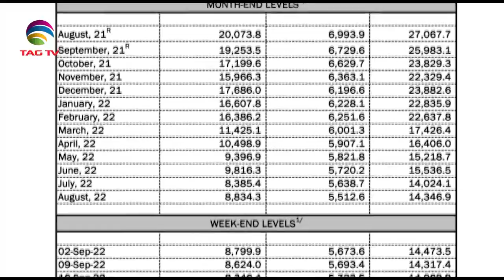South Asian Newsline Oct 14, 2022